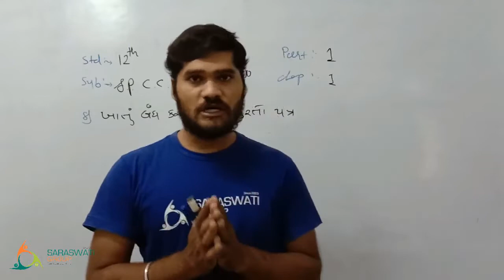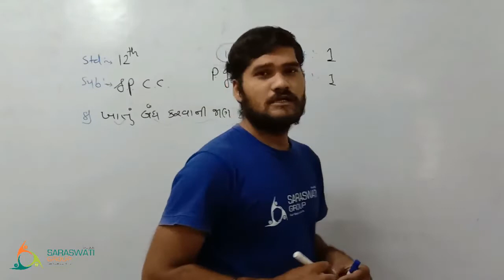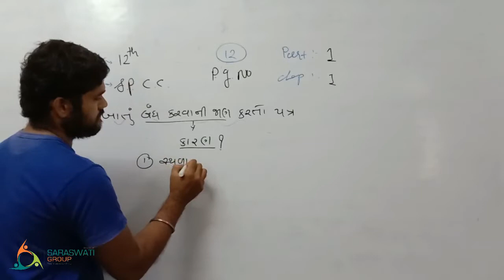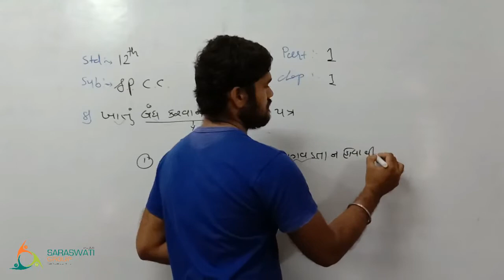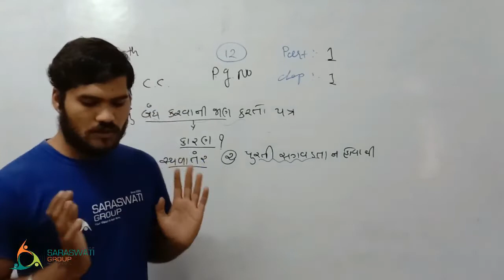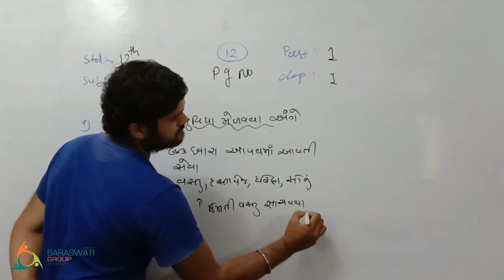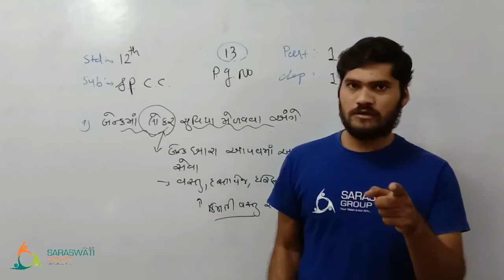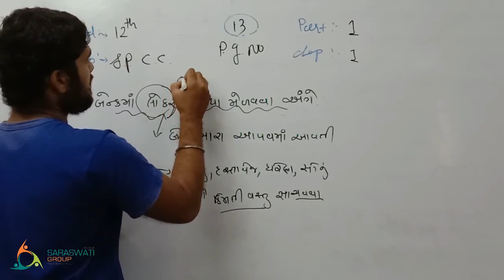SpCc II Ch 1 II Lec 6II part 1 II Dhiren sir II 12th Comm II